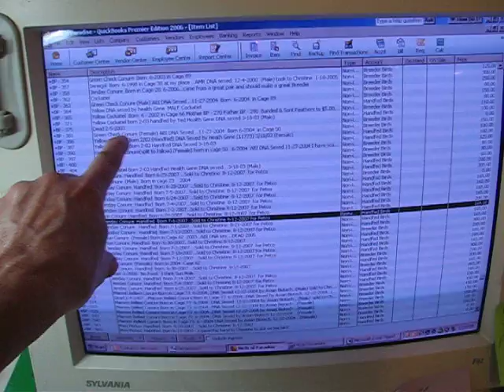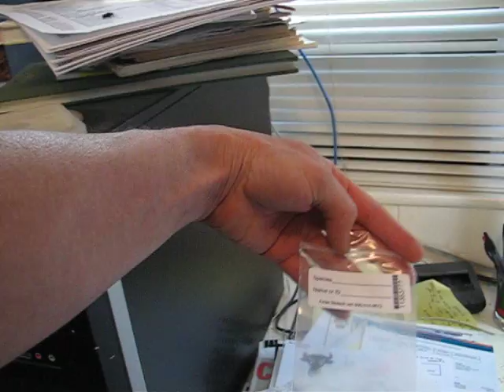What Sex Is My Bird? How to DNA sex your bird! ©Karla K. Larsson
This video provides full instructions for determining the sex of a bird or parrot, including the name of the company who provides the service and their toll free number. (Video by Karla K. Larsson)